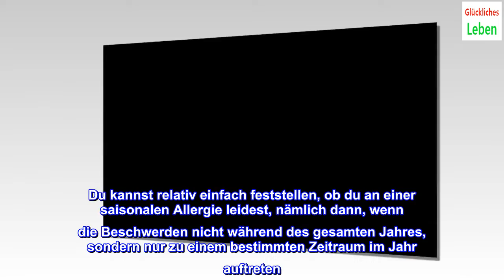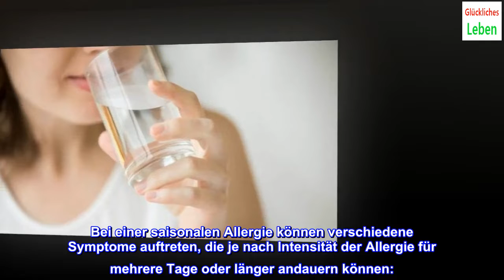Saisonale Allergie: Ursachen, Symptome und Behandlung